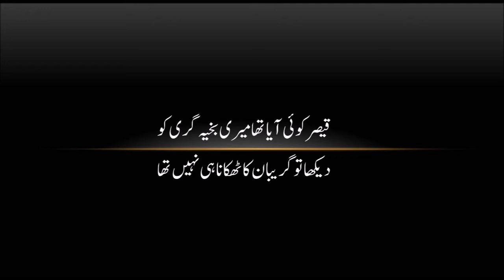Music for YouTube Videos - No copyright music - Free Background Music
Free Background Music For YouTube Videos No Copyright Download for content creators // The most popular no copyright background music which you can use it in your YouTube videos.